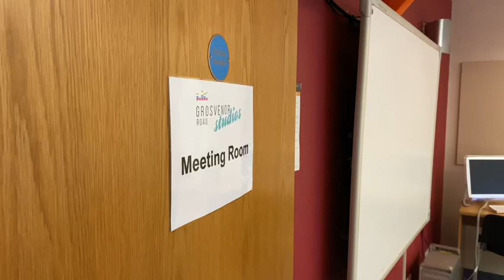Tour of GRS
A tour of Grosvenor Road Studios (GRS), the home of all-female a cappella quintet Black Voices. Previously, called Hollick & Taylor Studios, GRS is Birmingham's oldest independent recording studio.